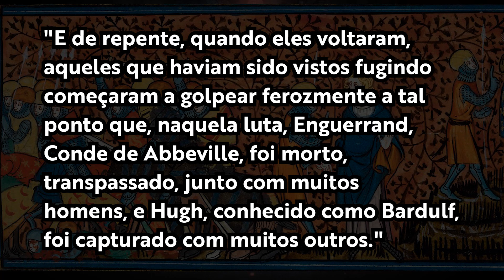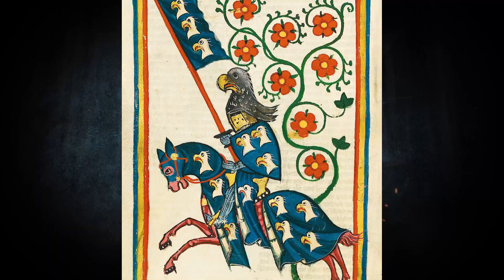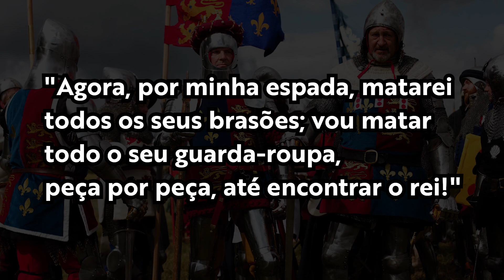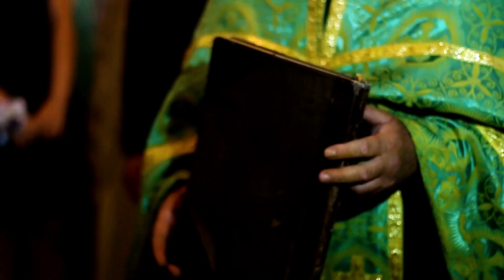5 MACETES DE COMO VENCER UM COMBATE MEDIEVAL!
Hoje vamos ver 5 Macetes de Como vencer um combate medieval, e de quebra vamos entender como uma batalha da idade média acontecia